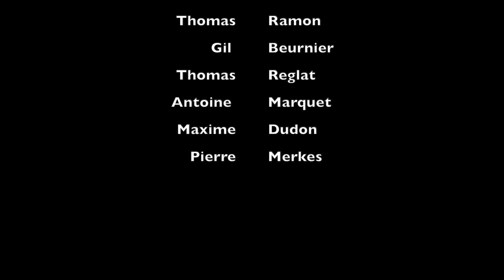Jet freeride au cap ferret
Une petite session freeride entre potes sur la cote du cap ferret. Voila ce que ça donne...